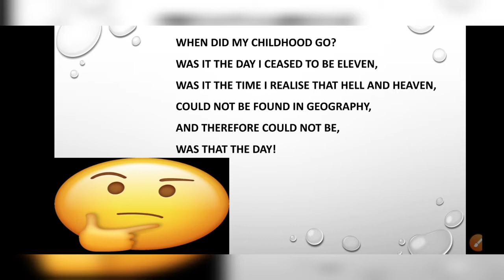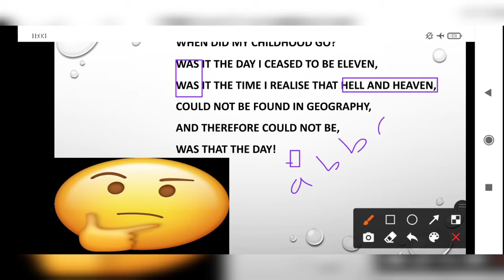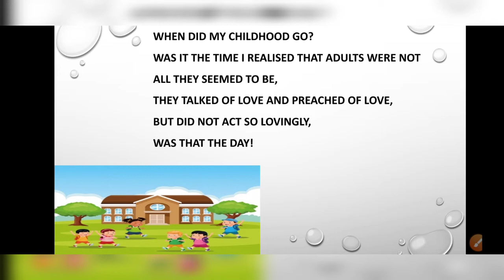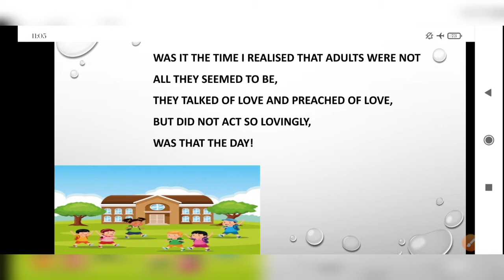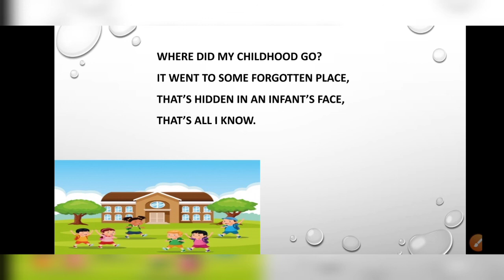CHILDHOOD | By Markus Natten | (11th class NCERT - ENGLISH)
In this video we have explained the poem in simple way.